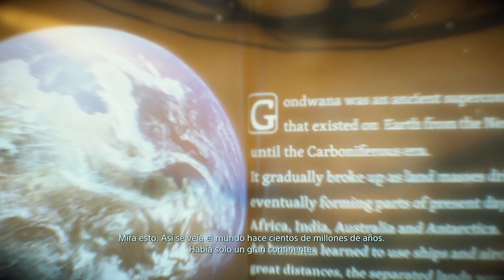AL BORDE DE LA MUERTE EN CADA PASO DEATH STRANDING